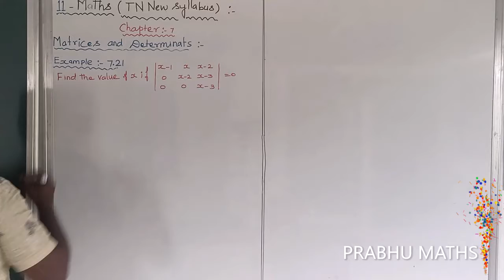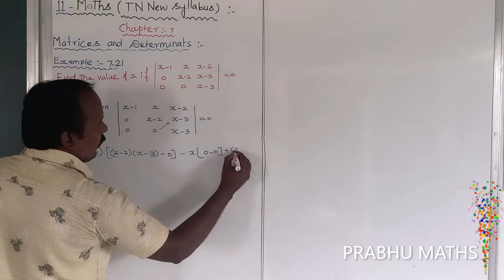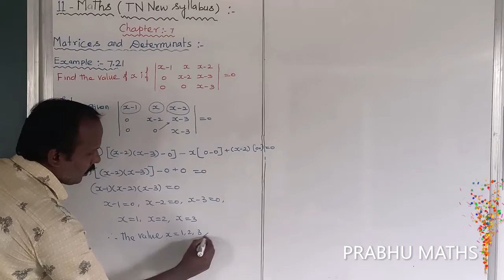EXAMPLE 7.21 |CLASS 11 MATHS | MATRICES AND DETERMINANTS | CHAPTER 7 |PRABHU MATHS